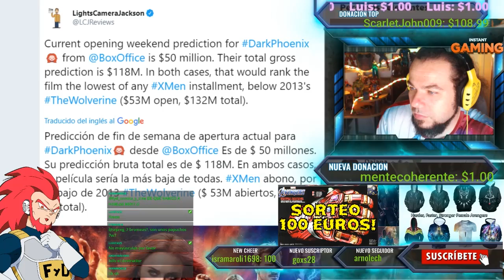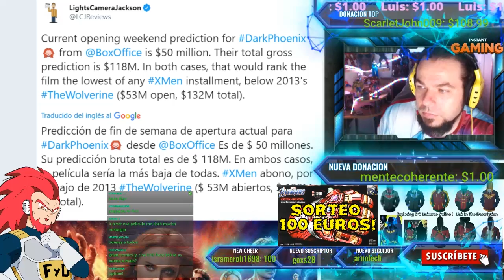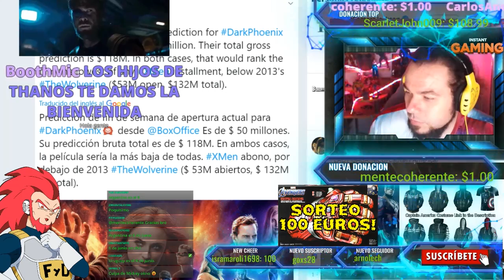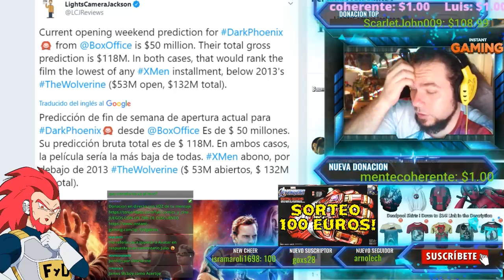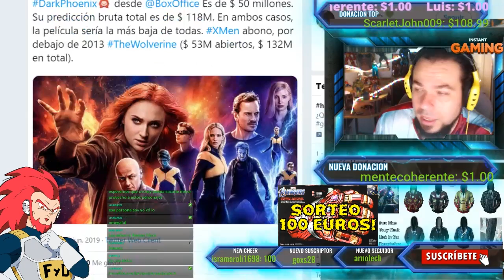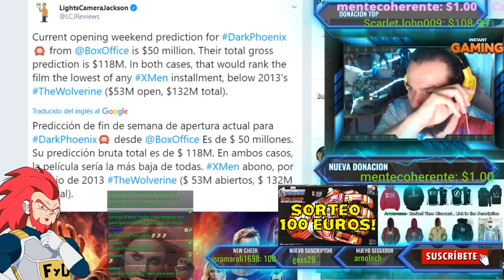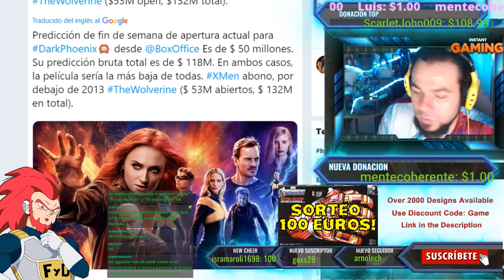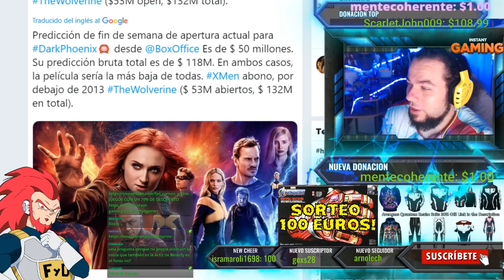X-MEN DARK PHOENIX ES LA PELICULA MENOS ESPERADA DE TODA LA FRANQUICIA MUTANTE! FYD COMICS Y CINE